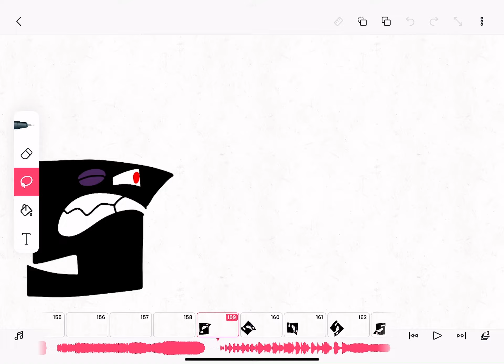19 sneak peek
5 be like: You spin me right round baby right round like a rocket baby right round right round- bruh 19 dared to interrupt me.